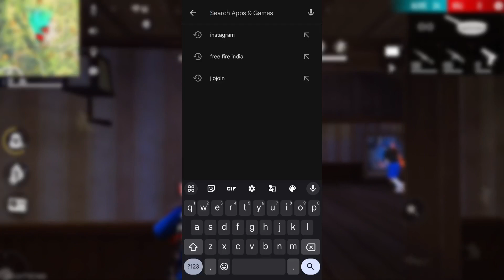MYSTERY SHOP KAB AAYEGA | MYSTERY SHOP FREE FIRE | FREE FIRE NEW EVENT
Mystery Shop free fire August 2023 | Mystery Shop Event Kab Aaega | Free Fire Mystery Shop Event date

Finally FREE FIRE INDIA Release On Playstore

free fire india New Features
free fire india on 19th September

mystery shop 13.0 free fire india server
mystery shop 14.0 free fire date
14.0 mystery shop in free fire
14.0 mystery shop date
elite pass discount event india server
mystery shop elite pass event

mystery shop 14.0 free fire date, mystery shop 14.0 free fire ,
mystery shop 14.0 free fire kab aayega confirm date,
mystery shop free fire kab aayega, mystery shop free fire elite pass,

mystery shop free fire July 2023
mystery shop free fire tamil,
mystery shop free fire September 2023
mystery shop free fire 80 discount
Mystery shop 13.0 elite pass, mystery kab aayega, freefire elite pass discount event, mystery shop 13.0, free fire new event, booyha pass discount event, mystery shop 13.0 elite pass, w